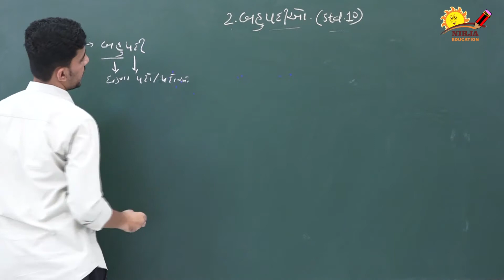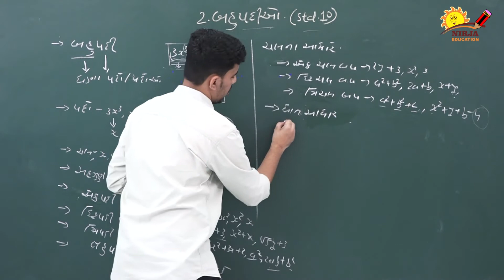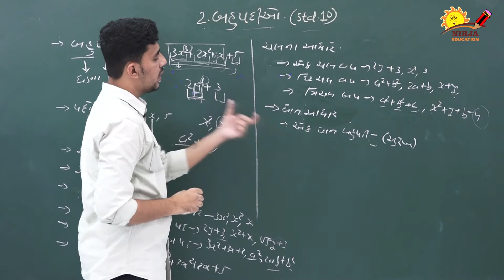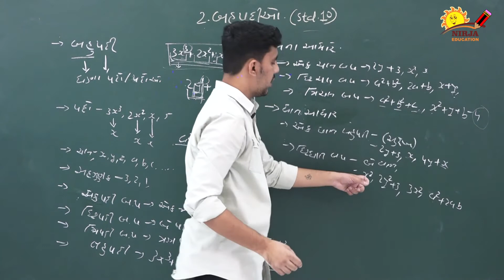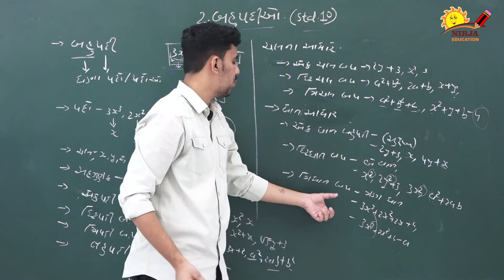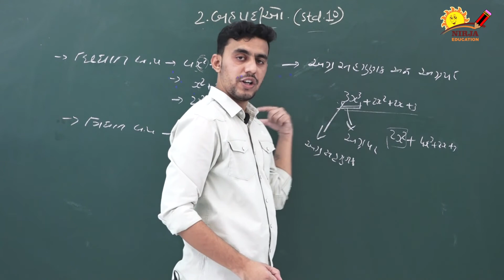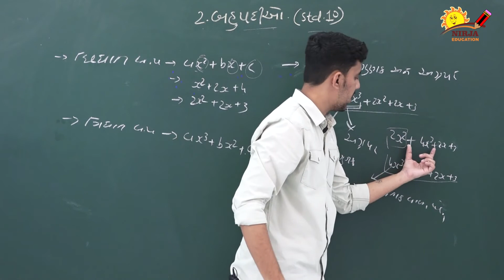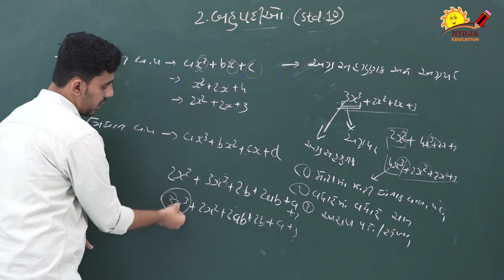Std 10 Maths in Gujarati - std 10 Maths Chapter-2 (બહુપદીઓ) in Gujarati Part 1 - NCERT - state board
Class 10 Maths in gujarati
Chapter 2 . બહુપદીઓ
Part 1

Explained by Mr. Rahul Pandya

This video is about Std 10 Maths new syllabus for Gujarati medium students

 maths class x ch 2  maths video std 10 maths new syllabus std 10 ncert maths textbook maths class chapter ncert gujarati exercise theorem

std 10 maths videos in gujarati chapter 2 બહુપદીઓ..

in this video you will learn introduction and important formulas of chapter- 2
std 10 maths chapter 2 |  std 10 maths ch 2 in gujarati | std 10  ncert maths chapter 2.